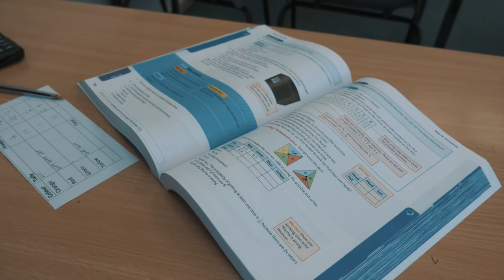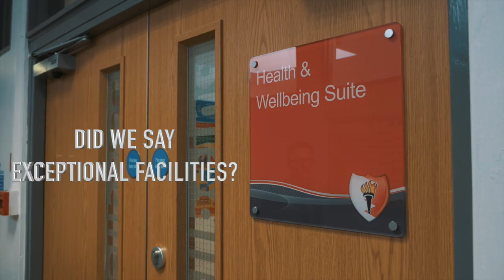Hinckley Academy 2016 Promo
Welcome to Hinckley Academy and JC6 promotional video.
See seven years of our amazing school in just three minutes!